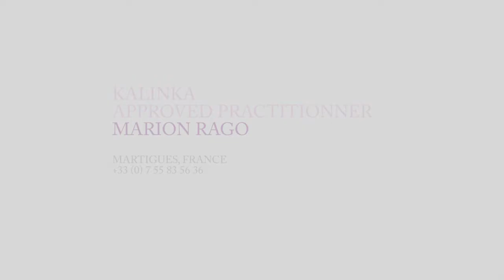FORMATION EXTENSIONS DE CILS - Formation École Kalinka - Marion Rago (élève)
❓Une question ?
☝️Contactez-nous pour tout renseignement téléphonique concernant
🔺une formation,
🔺un devis,
🔺des produit,
🔺notre workshop gratuit en ligne ou
🔹toute autre question.

➡️Cliquez ici et remplissez cette fiche de renseignement, nous prendrons contact avec vous rapidement

Marion Rago a suivi une formation à l'école international d'extensions de cils Kalinka à Cannes. Cette formation intensive et profonde de six jours traite tous les techniques de pose des extensions de cils. Elle comprend l’application Kalinka BIOLASHES cil à cil, la pose Kalinka 3D et HD et la pose de cils inférieurs. Après la théorie on fait un entraînement sur des poupées, suivi par une pose sur des vrais modèles avec une retour immédiate sur la pose effectué.

Les modèles de cils Kalinka BIOLASHES, 3D et HD, modèles déposées et brevetées par Olga Zubko donnent un effet naturel et permettent une pose rapide et efficace.

Grace au concept pédagogique de Kalinka qui facilite l’apprentissage, Marion Rago a pu étudier les différents genres de cils et les méthodes à appliquer.

Maintenant elle est praticienne agrée en extensions de cils Kalinka.

Pour les informations supplémentaires sur la formation en extension de cils, l’école internationale Kalinka ainsi que l’institut Kalinka et les modèles de cils Kalinka 3D et HD rendez-vous sur :